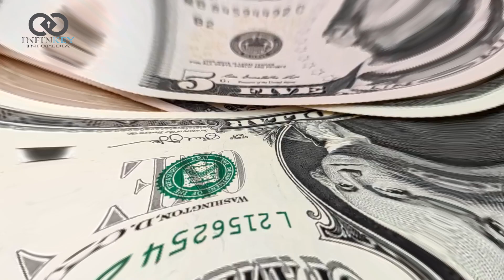NIRAMAI - Early Breast Cancer Detection Tool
NIRAMAI is a novel software-based medical device to detect breast cancer at a much earlier stage than traditional methods or self-examination. This video is based on the techniques and advantages of this innovation which will help to throw breast cancer out of this world.